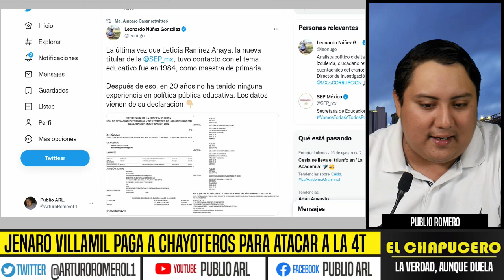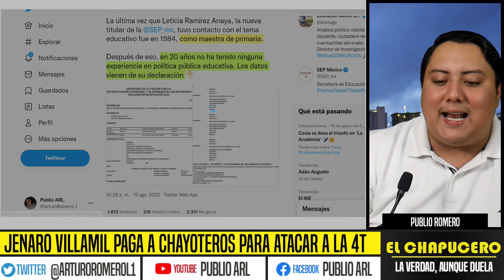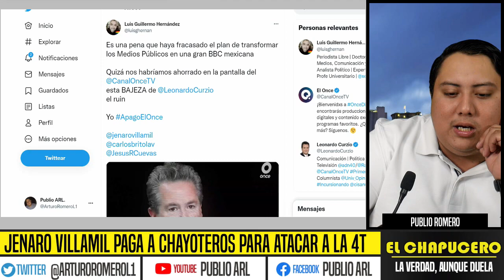EL COLMO! CLAUDIO X CONTROLA MEDIOS PÚBLICOS DEL PAÍS. 4T FINANCIA A CHAYOTEROS PARA ATACAR A AMLO